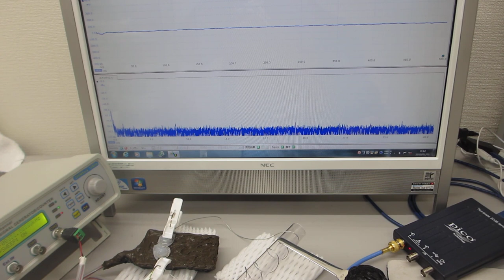表面弾性波の相互作用を確認する超音波実験